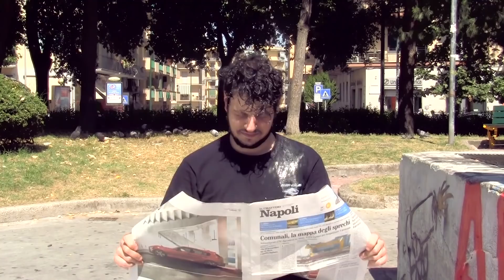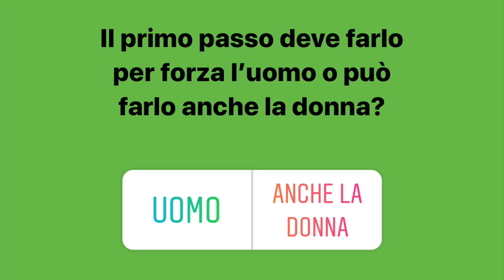Servizio Pubico - Come corteggia una ragazza